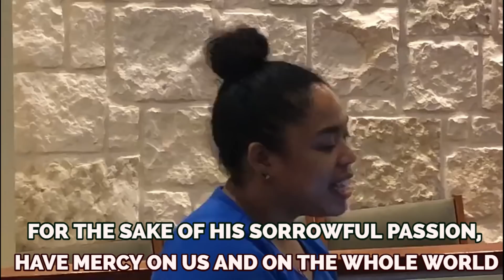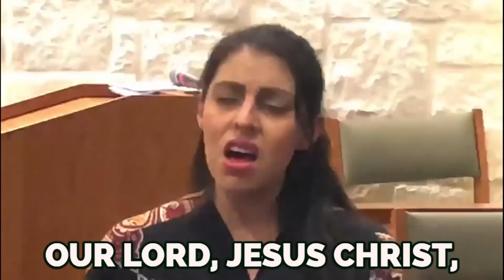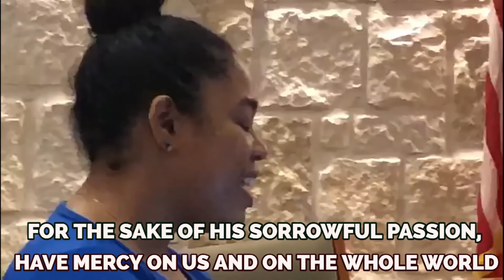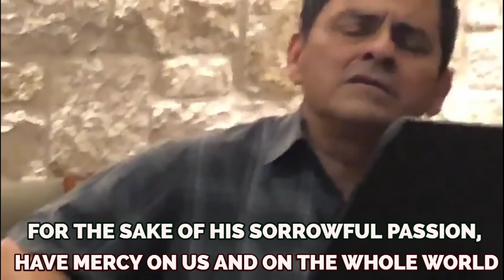Divine Mercy Chaplet (sung cover)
DIVINE MERCY NOVENA BEGINS ON GOOD FRIDAY!

1. Begin with the Sign of the Cross, 1 Our Father, 1 Hail Mary and The Apostles Creed.
2. Then on the Our Father Beads say the following:
3. On the 10 Hail Mary Beads say the following:
(Repeat step 2 and 3 for all five decades).

The intentions of each day are as follows:

DAY 1 (Good Friday) - All mankind, especially sinners.

DAY 2 (Holy Saturday) - The souls of priests and religious.

DAY 3 (Easter Sunday) - All devout and faithful souls.

DAY 4 (Easter Monday) - Those who do not believe in Jesus and those who do not yet know Him.

DAY 5 (Easter Tuesday) - The souls of separated brethren.

DAY 6 (Easter Wednesday) - The meek and humble souls and the souls of children.

DAY 7 (Easter Thursday) - The souls who especially venerate and glorify Jesus' mercy.

DAY 8 (Easter Friday) - The souls who are detained in purgatory.

DAY 9 (Easter Saturday) - The souls who have become lukewarm.

SONG CREDITS
Originally performed by Trish Short; Michael Bethea; Crystal Yates
Arranged Trish Short
Performed by Members of the Saint Dominic's Church Choir and myself

My Etsy Shop

🌺QUESTIONS/COMMENTS?

🌺ABOUT ME
My name is Lauren and I am a quirky Catholic wife and mother and this is our gathering place for healthy family living. We are homeschoolers, chicken raisers, and foodies. In my spare time I design printables to help Catholic mothers in this vocation.